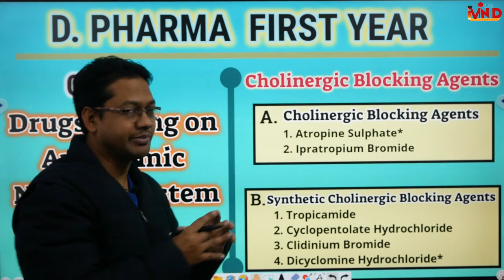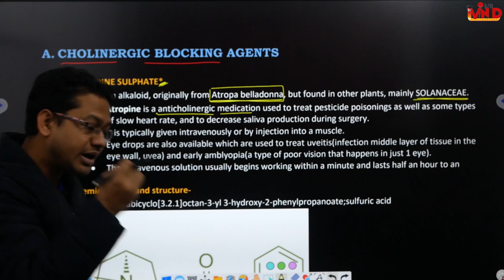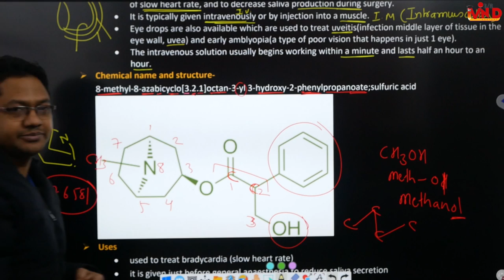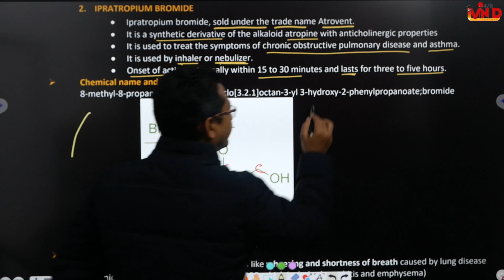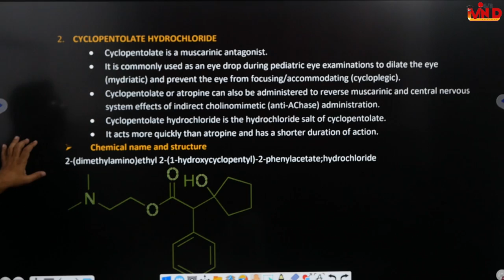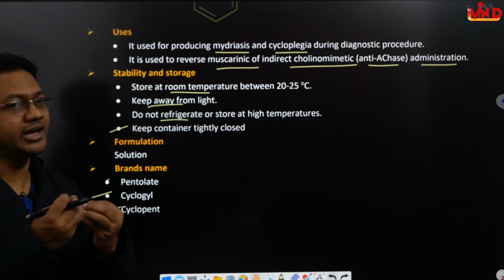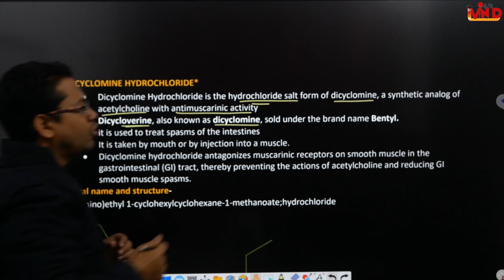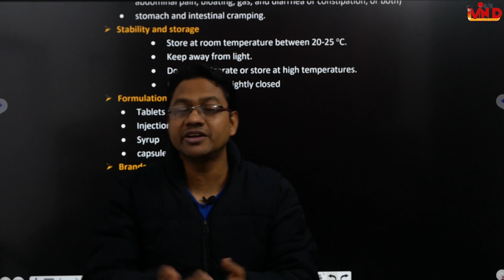Cholinergic Blocking Agents/Drugs Acting on ANS/CH-6/L-4/Pharmaceutical chemistry/D.Pharm/First year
cholinergic blocking agents#synthetic cholinergic blocking agents#